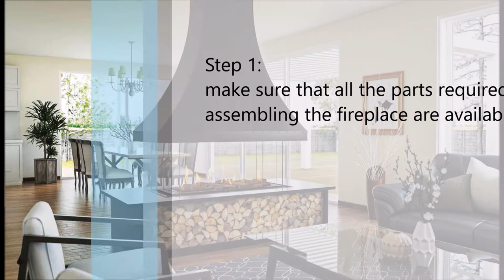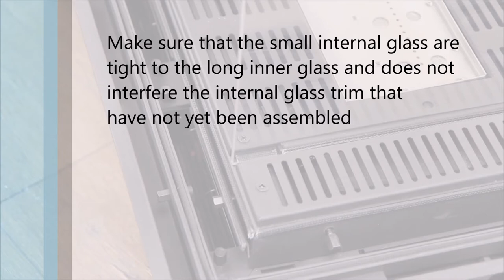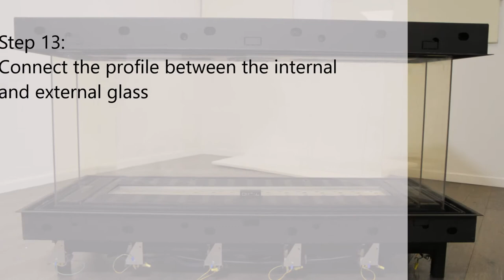Island Installation Guide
Ortal Island Installation Guide